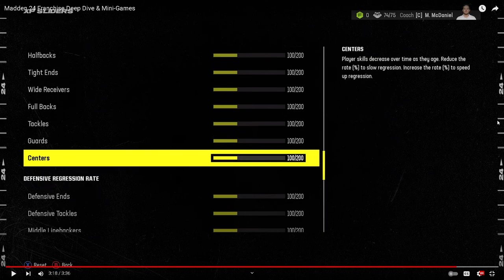Madden 24 Franchise Deep Dive - What You NEED To Know